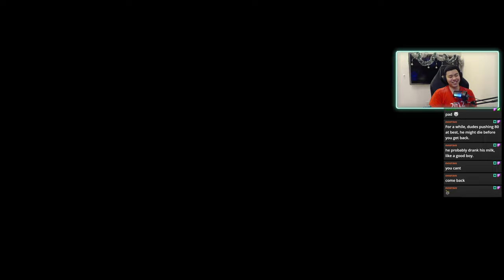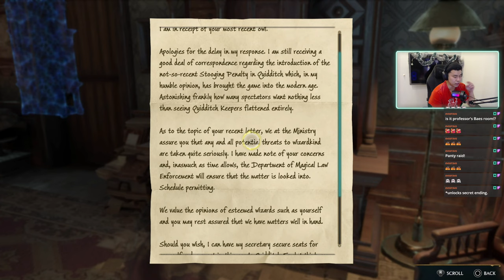Hogwarts Legacy Playthrough | I Hate Merlin | Part 11